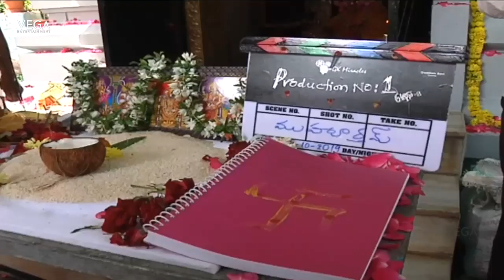GK Miracles Production No 1 Movie Opening || Latest Telugu Movie 2019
Watch GK Miracles Production No 1 Movie Opening || Latest Telugu Movie 2019